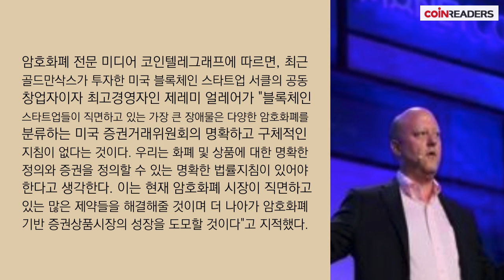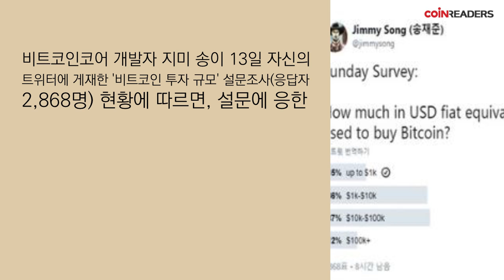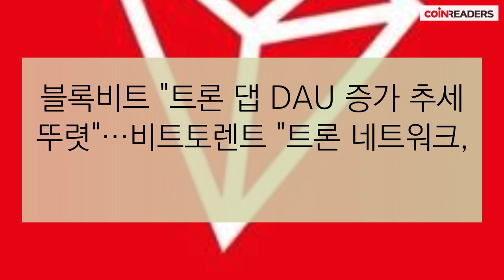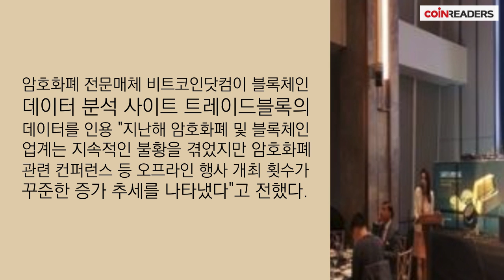"비트코인 곧 바닥 찾을 것, 급격한 회복은 아직"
오늘의 암호화폐 말말말입니다.